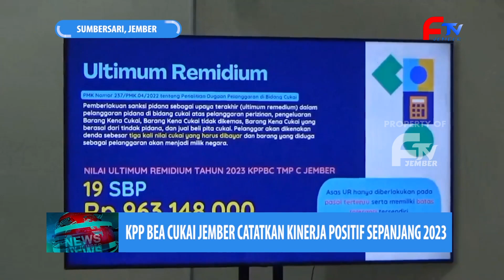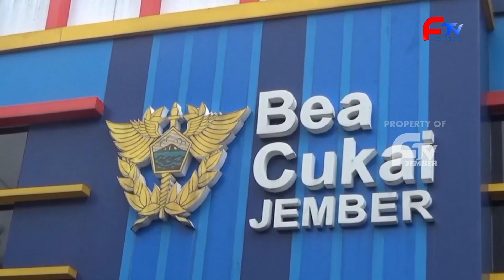KPP BEA CUKAI JEMBER CATATKAN KINERJA POSITIF SEPANJANG 2023